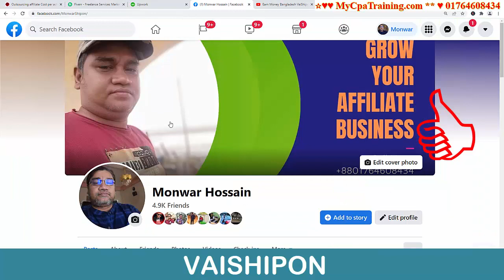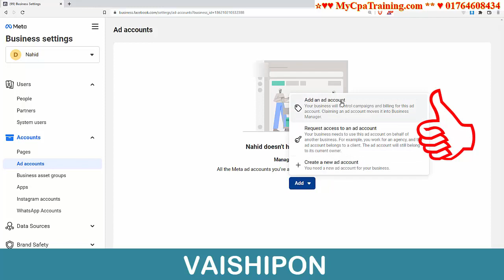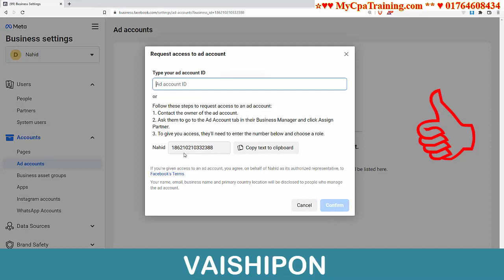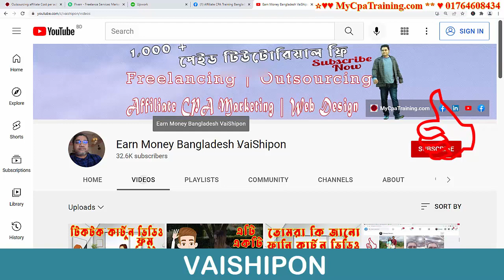Digital Marketing Work | Big Scam | $৮০০ এর লোভ সামলানো সত্যিই কঠিন, এখনই সাবধান না হলে সব যাবে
Skype : vaishipon
ধন্যবাদ

$৮০০ এর লোভ সামলানো সত্যিই কঠিন, এখনই সাবধান না হলে ফেসবুক পেইজ আইডি সব যাবে।

☐ Liked?

Related Search:
big scam
digital marketing work
digital marketing work from home
does digital marketing work for all businesses

Thanks
এই অফার সীমিত সময়ের জন্য।
১২ বৎসরের অভিজ্ঞতা ২ লাইনে বোঝানো যাবেনা, তার পর ও বলার চেষ্টা করছি।
১. ডিজিটাল মার্কেটিং নলেজ
২. আমাজন এফিলিয়েট একাউন্ট
৩. আমাজন এফিলিয়েট ওয়েব সাইট
১. ডিজিটাল মার্কেটিং নলেজ
২. মেক মানি এফিলিয়েট একাউন্ট
৩. মেক মানি এফিলিয়েট ওয়েব সাইট
১. ডিজিটাল মার্কেটিং নলেজ
২. টি শার্ট এফিলিয়েট একাউন্ট
৩. টি শার্ট এফিলিয়েট ওয়েব সাইট
১. ডিজিটাল মার্কেটিং নলেজ
২. সি পি এ মার্কেটিং একাউন্ট
৩. সি পি এ মার্কেটিং অফার এর জন্য ওয়েব সাইট